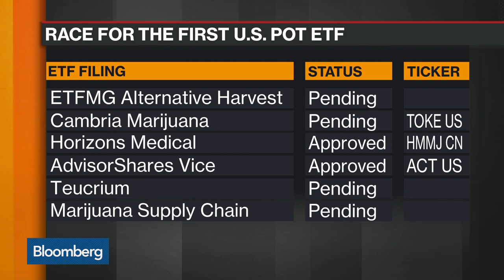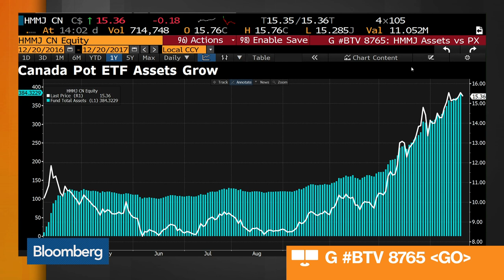Issuers Feel Green in U.S. Pot ETF Race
Dec.20 -- Eric Balchunas, Bloomberg Intelligence ETF analyst, discusses the race to launch the first marijuana ETF in the U.S. with Bloomberg's Scarlet Fu on "Bloomberg Markets."